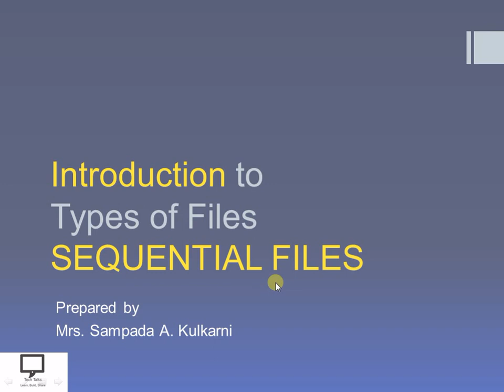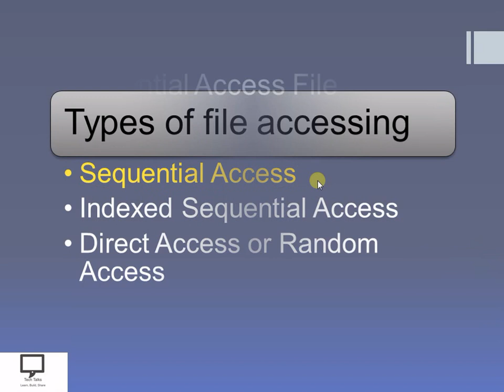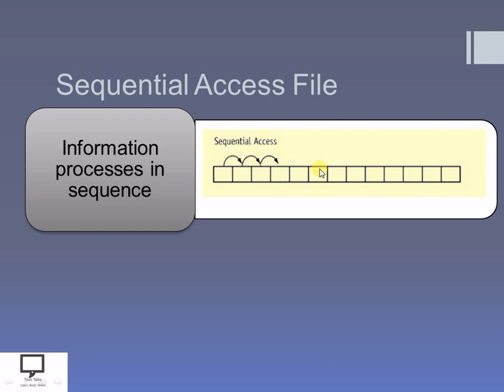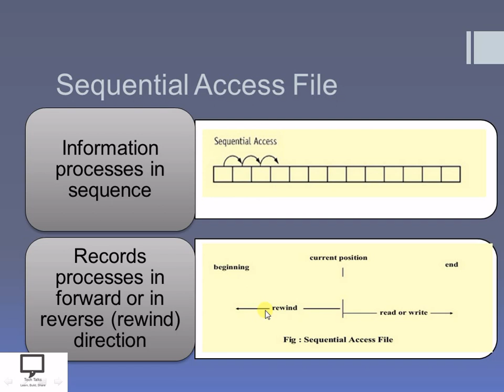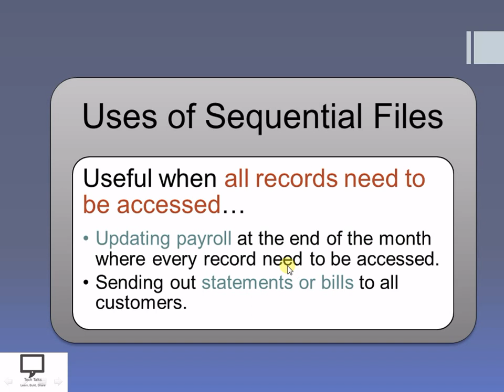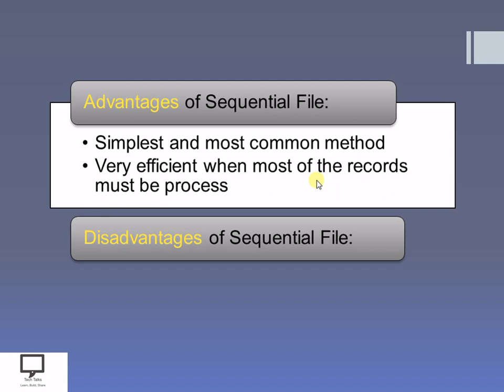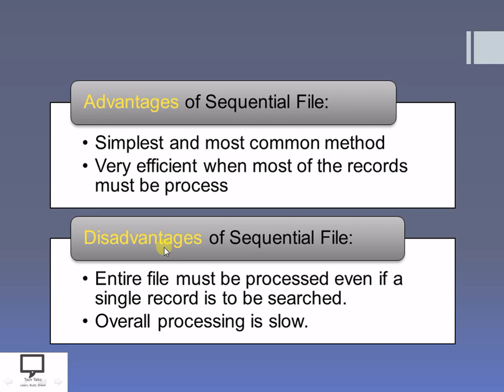File Handling in Cpp | Hindi Par 7 | Sequential Files | Introduction | Data Structures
I am releasing new series based on concept File Handling in Cpp. Here in this video series I am covering concepts related to File Handling.
In this session, I am trying to cover the concept of Types of files in which we can access the data. Here I am focusing on Sequential Files. Uses and Applications of Sequential Files and Advantages and Disadvantages of Sequential Files.